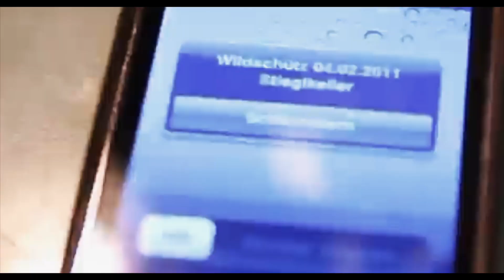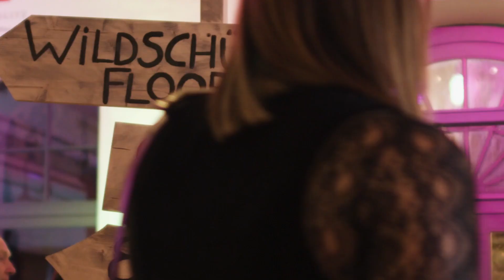10 Jahre Wildschütz Mash Up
Die letzten Wochen haben uns äußerst sentimental gemacht und eure Erinnerungsstories haben uns die geilen Momente wieder ins Gedächtnis gerufen. ❤️

Auch wenn wir gerade nicht zusammen feiern können, denken wir gerne daran und haben uns gedacht, wir holen einige Augenblicke zurück! 🤙 10 Jahre in 4,5 Minuten! 💪

Auch hier noch einmal VIELEN DANK, an alle die das ermöglicht haben! 😍

P.S. Wir haben gehört, dass unsere Videos auch mit der Zeit besser geworden sind. 😉